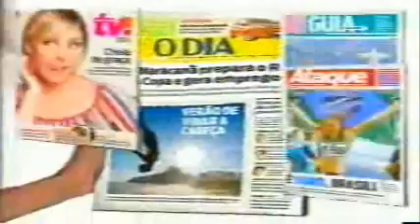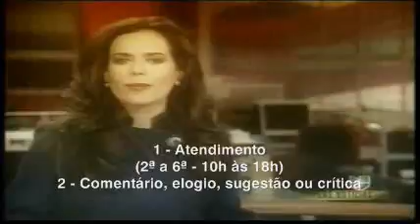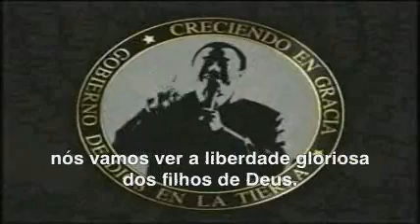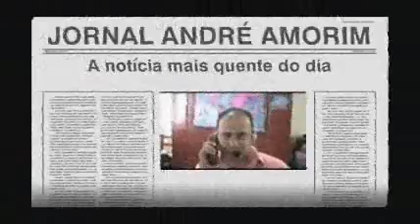Jornal André Amorim 1292